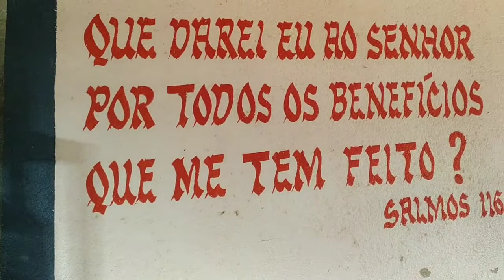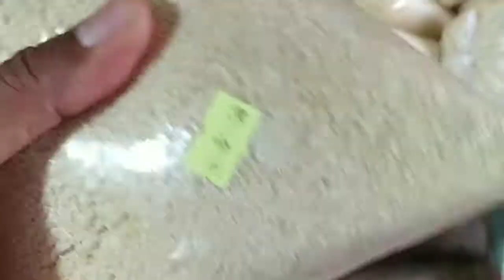Ponto de Pesca Jacu da Vala | Porto Velho RO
A crise tá apenas em sua mente, busque um caminho que faça você não depende do sistema, viva uma vida extraordinária.
Tudo é energia e vibração, se você acredita que merece pouco, a vida vai te entregar pouco, se você acredita que merece muito, a vida vai te entregar muito, e vai chegar uma hora que esse muito, vai ser surreal, para sua realidade de alguns anos atrás.
Para mudar seu mundo exterior, mude primeiro o seu mundo interior, ative a prosperidade que tem dentro de você.